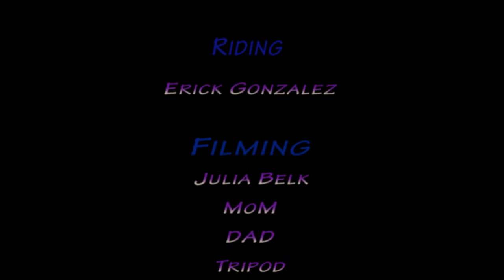Summer Unicycling 2010 - Erick Gonzalez